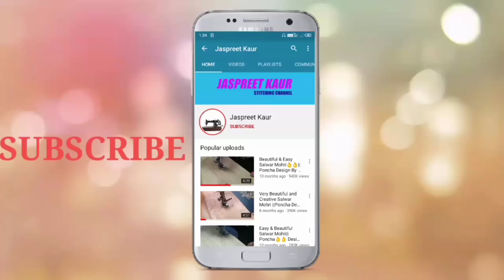Most Popluer & Beautiful Sleeve's Design|| Cut Work Design||Jaspreet Kaur#Sleevesdesign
Hlo Friends.

In This Video I Will Show U Latest & Beautiful Sleeves Poncha Design 😍💞🌷

I Hope U Definitely Like 👍It